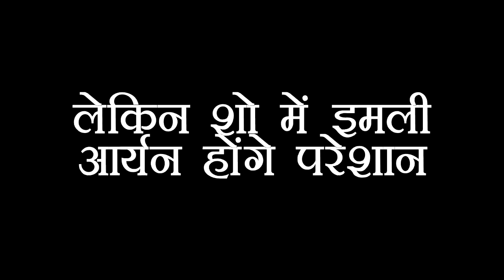IMLI : ARYAN सबके सामने करने वाला है IMLI की बेईज्जती, होने वाला है फिर से बड़ा तमाशा